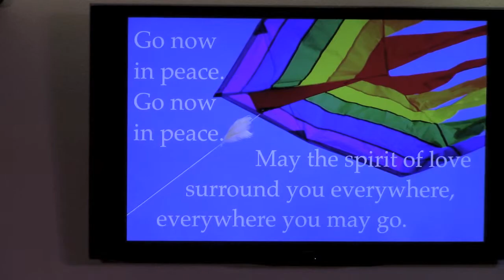UUCT 08 24 14 A Story for All Ages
Erin Powers, Director of Religious Education-Children and Youth.